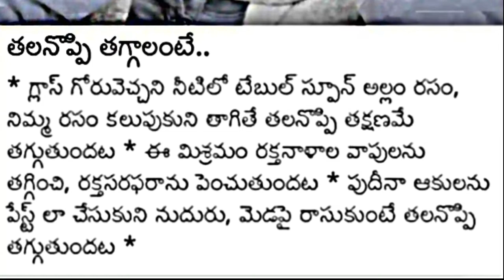తలనొప్పి తగ్గాలి అనుకుంటే తక్షణమే 🤔 ఈ విధంగా చేస్తే సరి